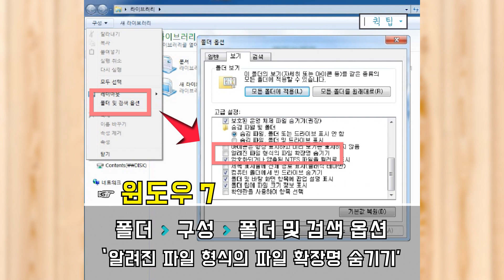워드, 파워포인트, 엑셀에 첨부된 모든 이미지 한 번에 저장하는 방법 | 쉐어하우스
오피스 파일에 첨부된 이미지를 따로 저장할 경우, 한장 한장 일일이 저장해야 해서 정말 귀찮았죠? ㅠㅠ 파일에 첨부된 모든 이미지를 단 한방에 저장하는 법을 알려드릴게요 ^^

→ 쉐어하우스의 영상에 자막을 추가해 주세요^^